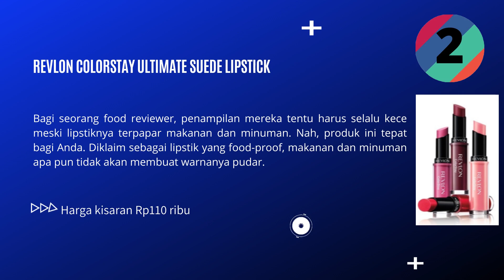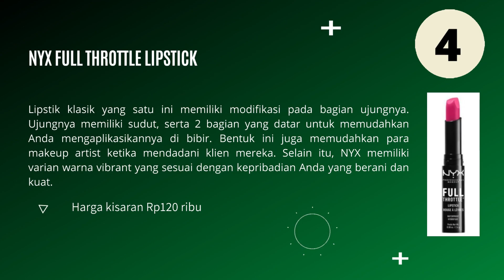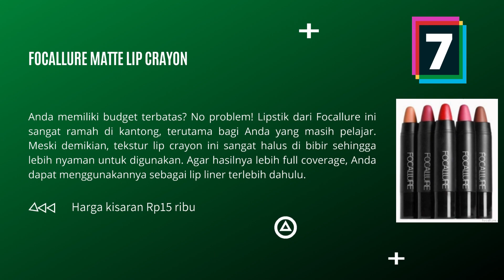10 REKOMENDASI LIPSTIK WATERPROOF YANG TAHAN LAMA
Video ini merekomendasikan 10 lipstik waterproof yang tahan lama.Lipstik waterproof cukup diminati oleh orang Indonesia. Lipstik ini memudahkan Anda agar tidak perlu melakukan touch up dalam waktu beberapa jam. Bahkan, ada beberapa produk yang tahan lama dan tidak akan luntur meski dipakai saat makan. Lipstik waterproof hadir dalam berbagai tipe, baik cream, stick, maupun liquid.

Jika Anda tertarik untuk membeli lipstik waterproof yang tahan lama, silahkan tonton videonya, karena kami juga merekomendasikan lipstik waterproof terbaik dari berbagai merk, seperti Revlon, NYX, dan Make Over.

Buat Kakak yang ingin membeli produk lipstik waterproof di Shopee pilihlah Seller atau Toko yang sudah berlabel Shopee Mall, Star+, dan Star, biasanya toko seperti ini sudah recommended. Silahkan klik / salin link berikut